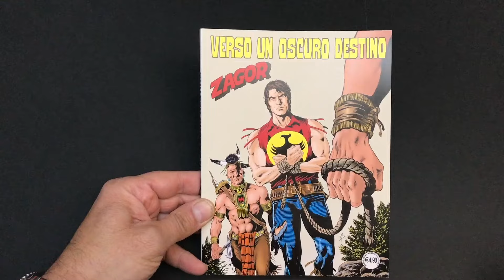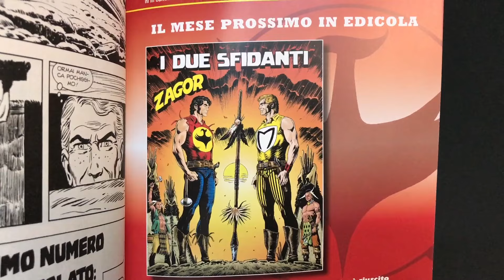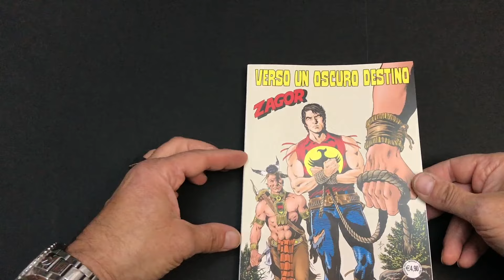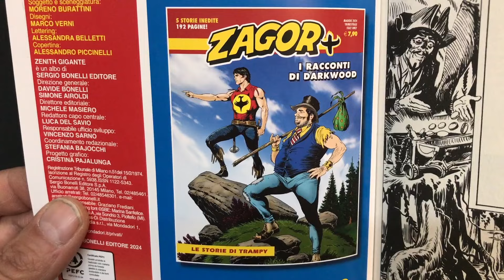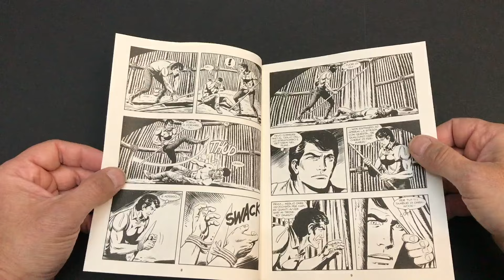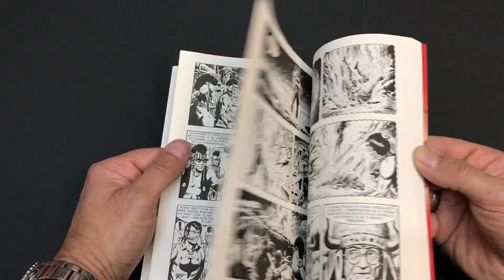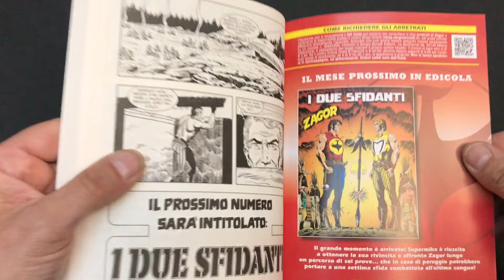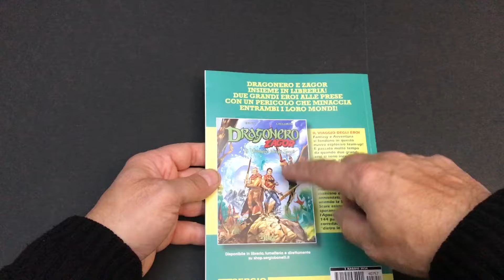ZAGOR FANS TV: ZAGOR ZENITH N 757 "VERSO UN OSCURO DESTINO"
BURATTINI/VERNI COPERTINA A.PICCINELLI